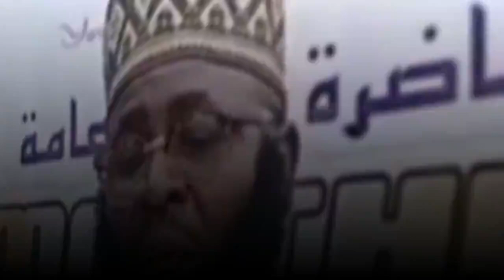THE FITNAH OF DEVIANT SCHOLARS || SHEIKH AHMAD